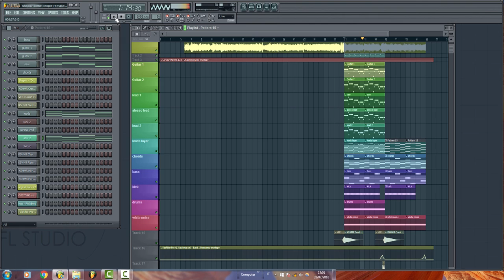Shapov - Some People (Dani C. Remake) [FL STUDIO]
This is my remake of the ID played by Shapov at Ushuaia(Ibiza) on 27/7/2016 (1st Version).
It will be another huge progressive house track by Shapov!

Do you want the FLP??? 30 likes and I will share it for FREE.

Happy summer holidays!

No sale of any content others
No sale of third party content
No sale with names of others
No rights owned

STUDIO EQUIPMENT:
Software FL STUDIO 12
Processor Intel i7-2600k
4x 4GB DDR3-RAM
SSD 250GB
HDD 1TB
M-Audio Fast Track Pro
2x KRK Rokit RP6
Headphones Beyerdynamic DT990 Pro
Monitor Stands
Acoustic panels